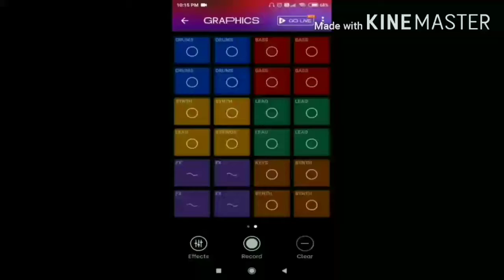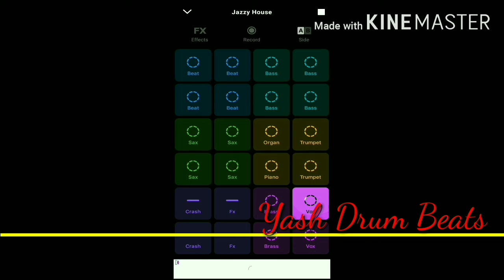Jazzy House | By Yash Arora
VIDEO ON EVERY TUESDAY AND FRIDAY.